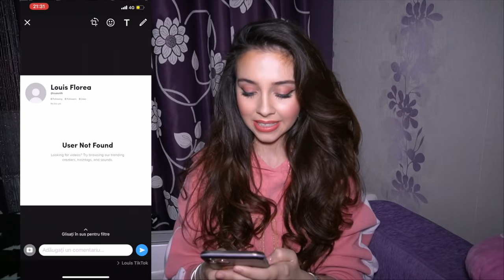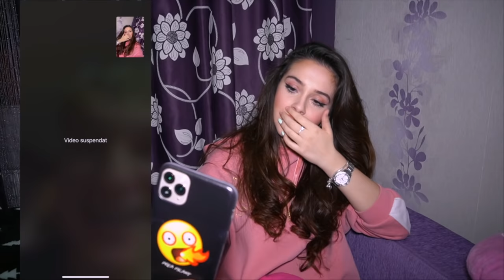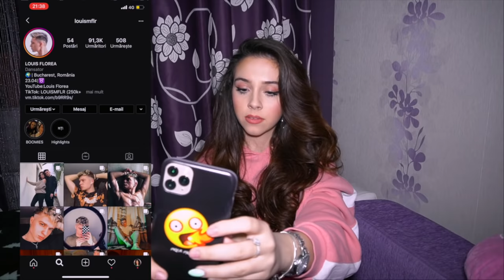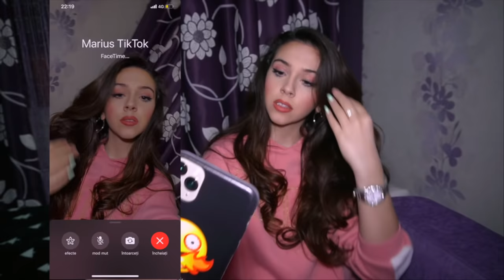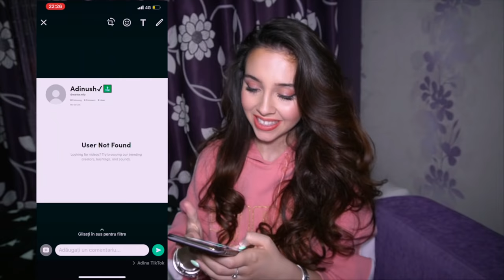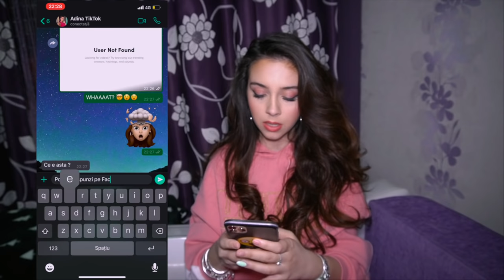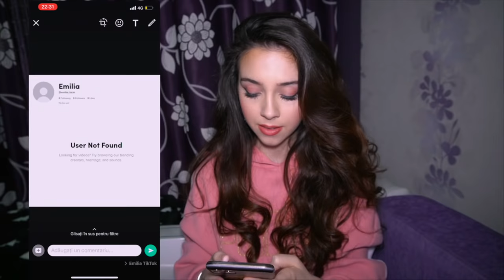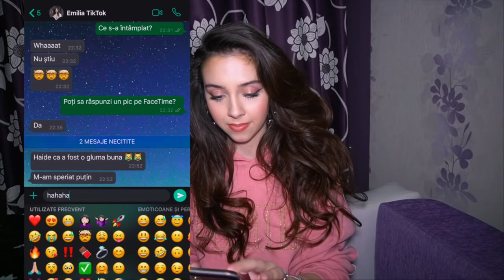FARSA!! S-A STERS CONTUL DE TIKTOK (a inceput sa planga)